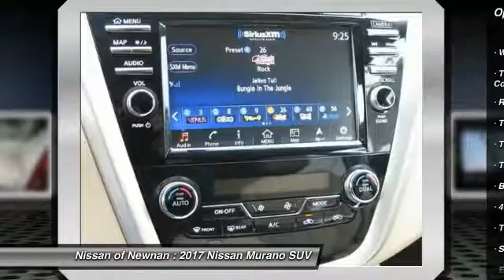2017 Nissan Murano Newnan GA N135171